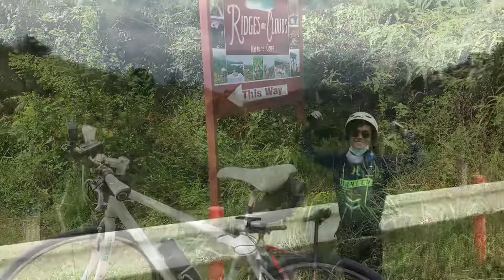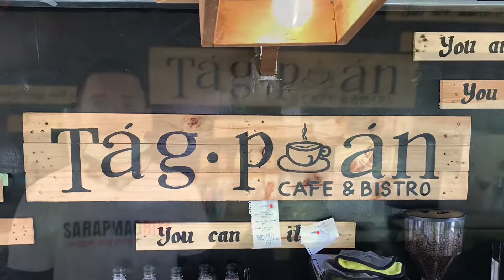SIERRA MADRE LOOP 2022